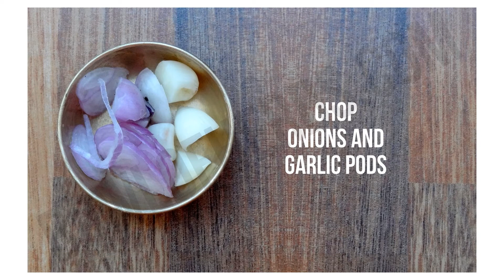Banana stem soup for weight loss - Home remedy | Bowl Of Herbs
As it is rich in fibre, banana stem is highly recommended for those people with a weight loss program. Also it has high amount of potassium and vitamin B6 that helps in the production of insulin and increase hemoglobin.  The same soup controls blood sugar level and it is great for those who suffer with diabetes..